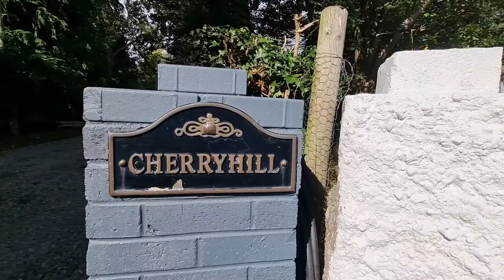Cherryhill, Kilmacanogue, Co Wicklow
Derek Byrne Property powered by Keller Williams are delighted to present this stunning property to the Co Wicklow market!

This property is not on ANY online portals just yet. This is an exclusive preview for our followers.